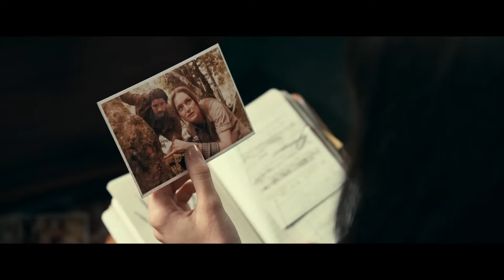New Tamil Dubbed Movies & Series | Recent Movies Tamil Dubbed | Hifi Hollywood